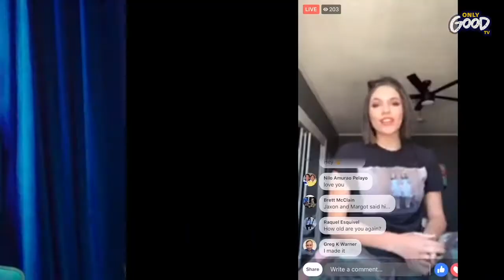Rising Pop Star and Cancer Survivor - Caly On The Good (Trailer)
In this original OGTV series, Caly On The Good, viewers are going to be able to follow Caly as she inspires other young adults with cancer, works with various organizations and charities, and tries to launch her pop music career. Caly is using her new found platform to support other survivors. “No matter what happens with music, I will always fight for people who have cancer.”

Watch an exclusive collection of stories featuring PETS, FAMILY, WELLNESS, and COMMUNITY, including unique series and Live Specials that shine a spotlight on everyday people, making the world a better place.